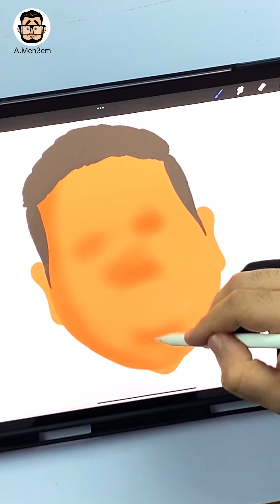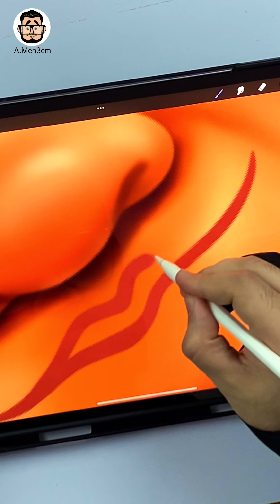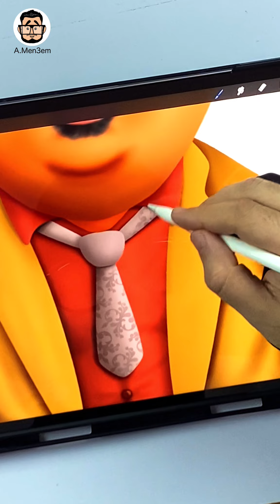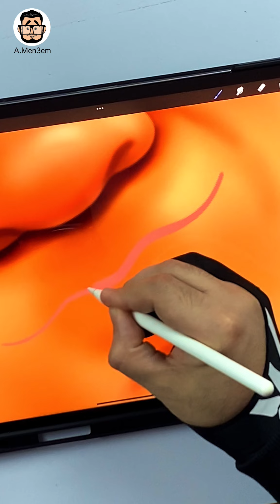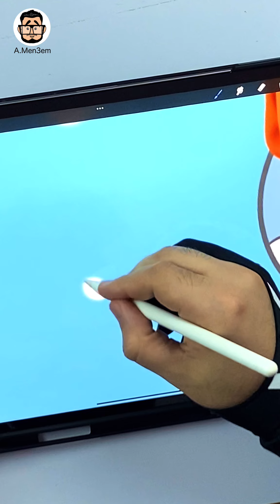رحلتي مع مصطفى غريب 😍✍🏻 نجم النصف الاول من مسلسلات رمضان